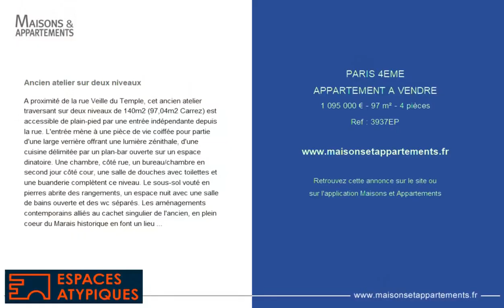PARIS 4ÈME - APPARTEMENT A VENDRE - 1 095 000 € - 97 m² - 4 pièce(s)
Référence : 3937EP

Ancien atelier sur deux niveaux

A proximité de la rue Veille du Temple, cet ancien atelier traversant sur deux niveaux de 140m2 (97,04m2 Carrez) est accessible de plain-pied par une entrée indépendante depuis la rue. L'entrée mène à une pièce de vie coiffée pour partie d'une large verrière offrant une lumière zénithale, d'une cuisine délimitée par un plan-bar ouverte sur un espace dinatoire. Une chambre, côté rue, un bureau/chambre en second jour côté cour, une salle de douches avec toilettes et une buanderie complètent ce niveau. Le sous-sol vouté en pierres abrite des rangements, un espace nuit avec une salle de bains ouverte et des wc séparés. Les aménagements contemporains alliés au cachet singulier de l'ancien, en plein coeur du Marais historique en font un lieu de vie chaleureux. Soumis au statut de la copropriété. Métro : Saint Paul CLASSE ENERGIE : D /CLASSE CLIMAT : D. Montant moyen estimé des dépenses annuelles d'énergie pour un usage standard, établi à partir des prix de l'énergie de l'année 2021entre 1 270€ et 1 770€ Contact : Najette RSAC: 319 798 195 Paris Copropriété de 13 lots (Pas de procédure en cours). Charges annuelles : 3864.00 euros. Najette BATTI (EI) Agent Commercial - Numéro RSAC : 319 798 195 - PARIS.

Cette annonce vous est proposée par l'agence Espaces Atypiques Paris Rive Droite

|2693604|